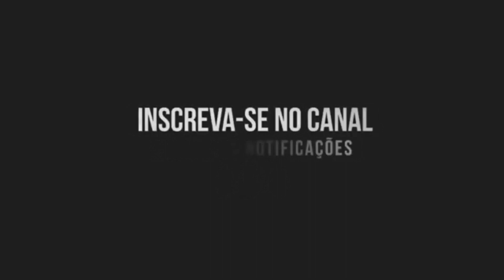MTG NOSTALGIA RELAXANTE (Canal do Funk) DJ SK3 013